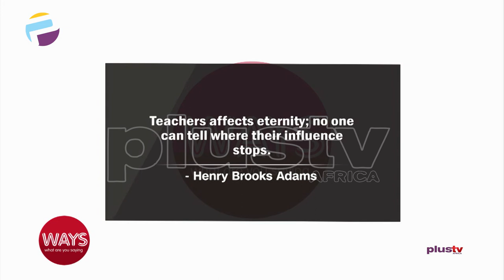Where Are Teachers Retiring To? From Poor Salary Structure ?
A teacher’s job is to take a bunch of live wires and ensure they are well-grounded. That’s a quote by D. Martin, in short terms teachers, are life molders.

Dr. Vera James, Education Management Consultant joined the conversation.